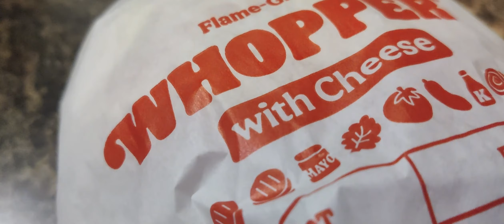What's For Lunch: Spider-Verse Whopper BURGER KING| WAAYY OVERDUE,It Was So MUCH FUN Getting This!!!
Nothing More Pleasing Than A Nice Meal After Gardening!